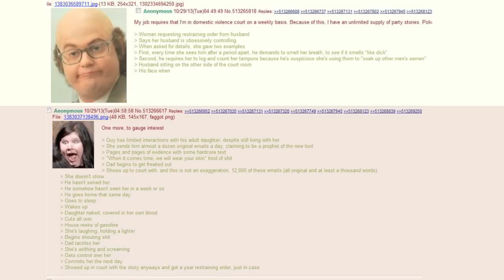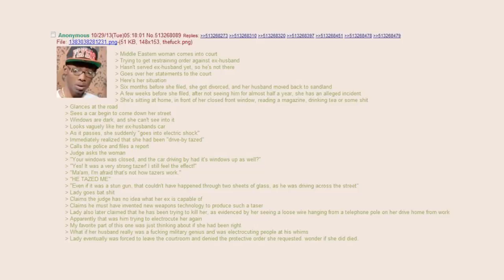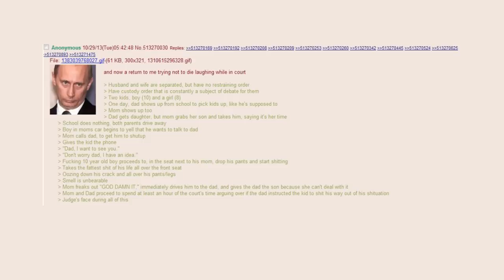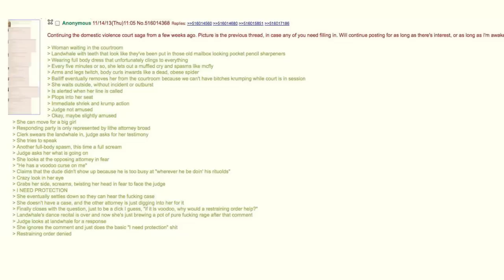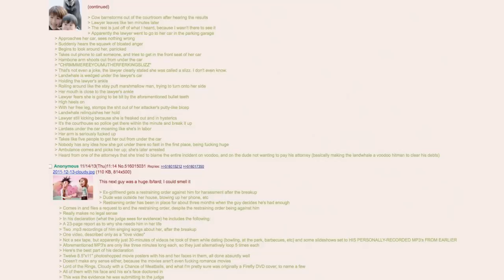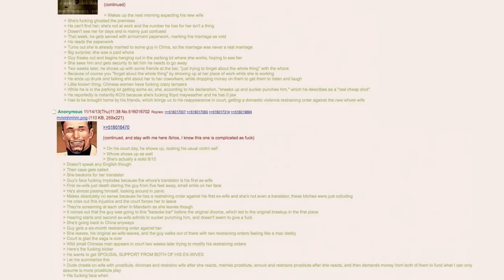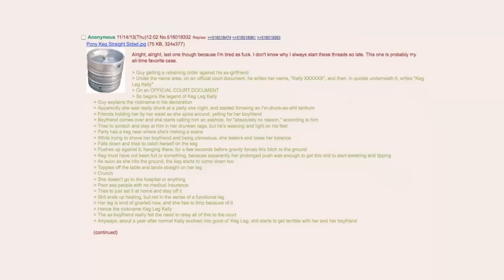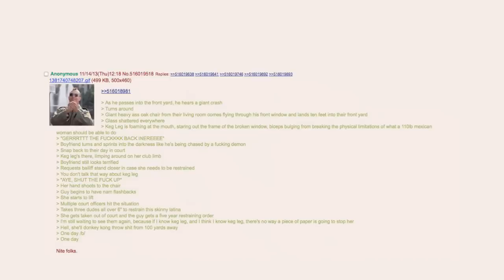Greentext Stories- Working in Court